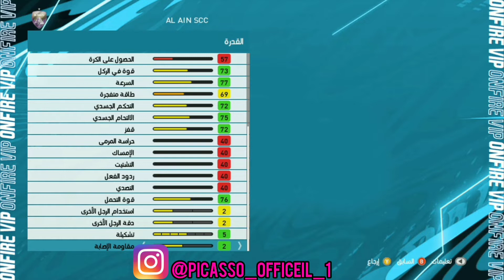حصريا : طريقة صنع لاعب سفيان رحيمي في pes 18 xbox 360 | CREAR SOUFAIN RAHIMI EN PES 18 XBOX 360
Subscrube : 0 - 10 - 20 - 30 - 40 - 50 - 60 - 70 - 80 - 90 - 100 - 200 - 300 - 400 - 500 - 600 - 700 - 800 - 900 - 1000
Nexte goal : 10,000 subscrube

📵نصيحة✋لاتدع الألعاب تنهيك عن الصلاة 📛

((كلمتان خفيفتان على اللسان ، ثقيلتان في الميزان ، حبيبتان الى الرحمن : سبحان الله وبحمده ، سبحان الله  العظيم))

باتش تحويل بيس 2018 الى بيس 2021 اكس بوكس 360
باتش تحويل بيس 2018 الى بيس 2022 اكس بوكس 360
باتش تحويل بيس 2018 الى بيس 2023 اكس بوكس 360